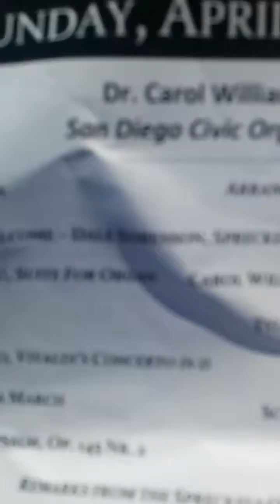April 3, 2016 more organ pavillion organ concert san diego calif apr 3 2016